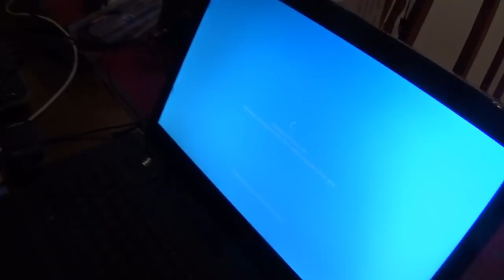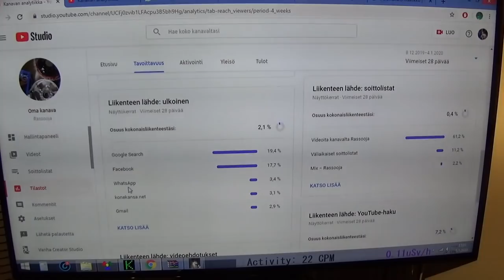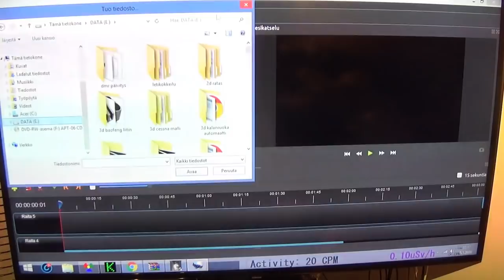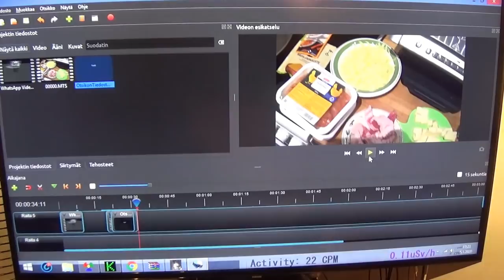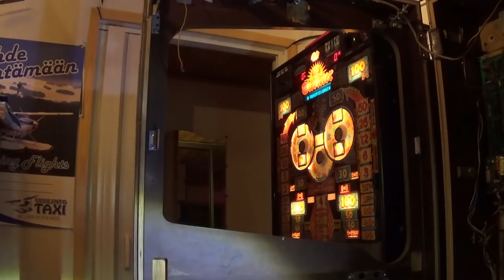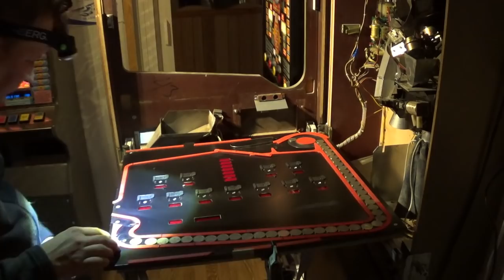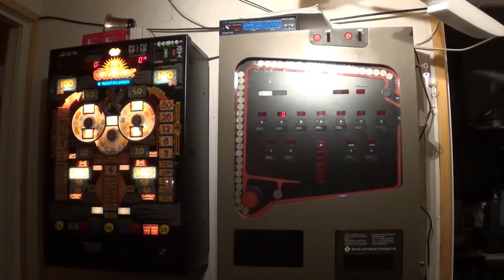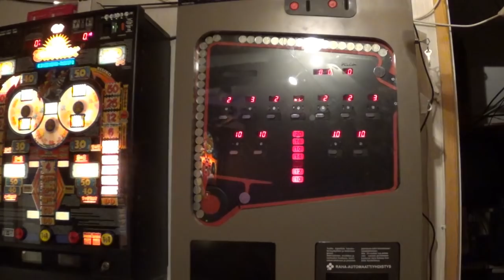+5000 Tilloojan / +1000000 Kahtelukerran Erikoinen